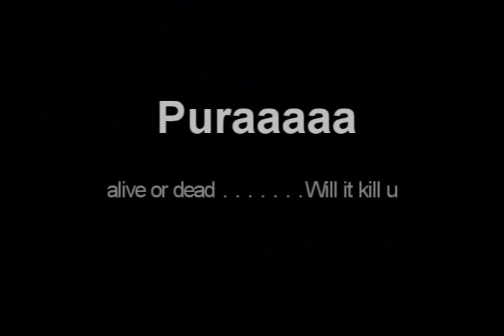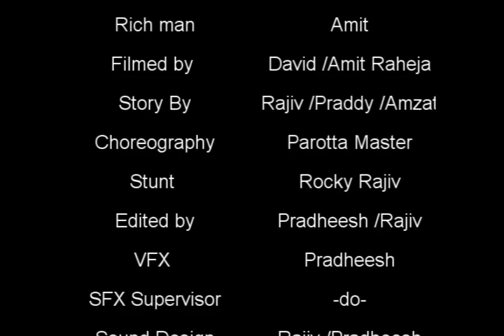Pura - Like a child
He is not a Man,He is not a Machine ,He is nothing ...